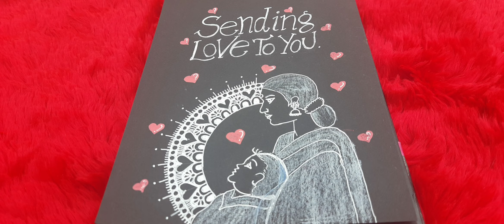jsarthub Mother's day drawing/illustration mandala/mother's day mandala/drawing on black paper